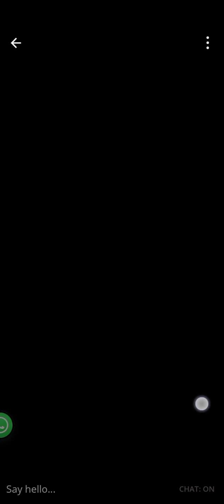PLATO : TABLE SOCCER | FS GAMING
PLATO

MORE... :
@Fatin Sya